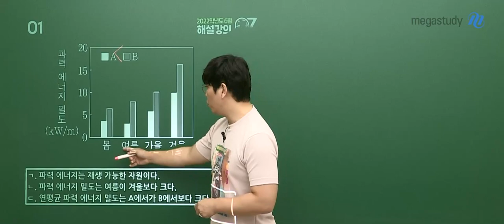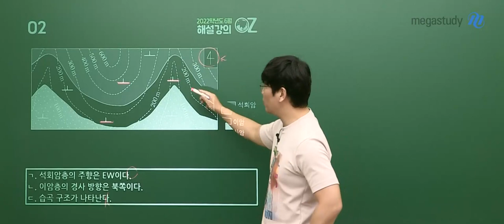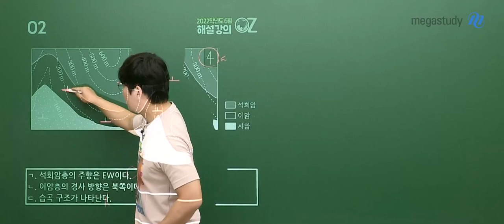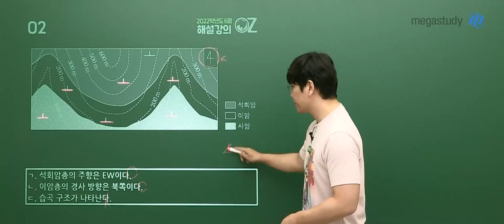[메가스터디] 지구과학 오지훈쌤 - 2022학년도 6월 모평 고3 지구과학ll 해설강의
지구과학 오지훈 선생님의 6월 모평 고3 지구과학ll  해설강의입니다.